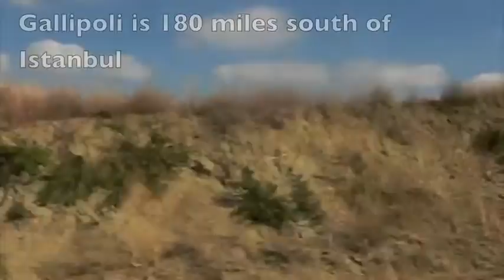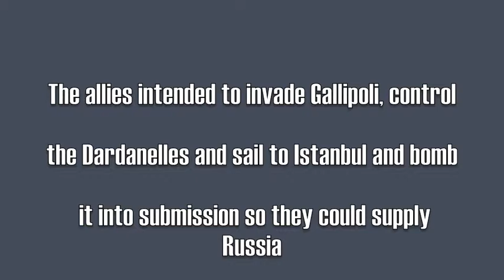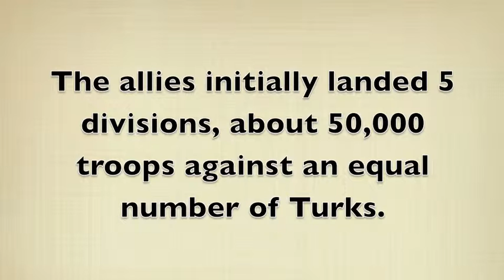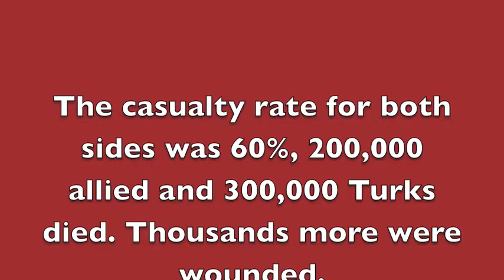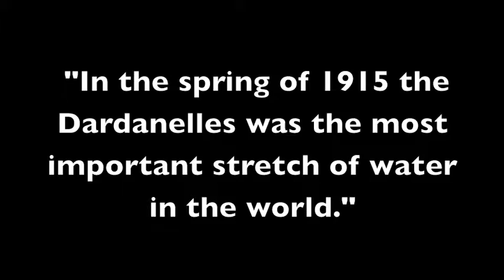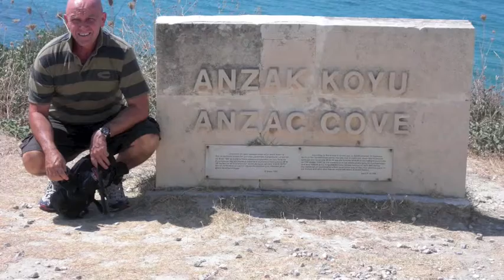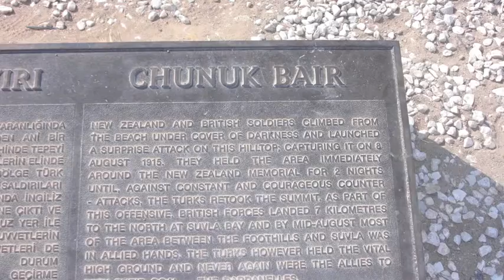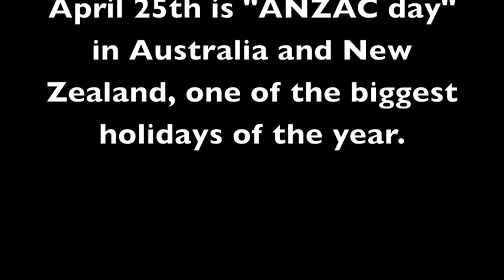soc-sci-412-choke-point-gallipoli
World War I strategic battle site